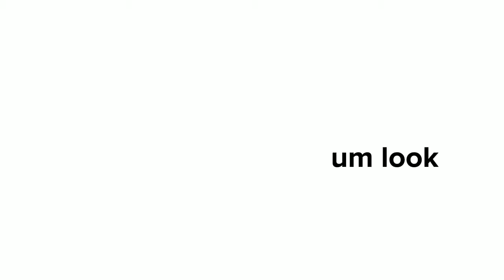Recriando outfits do PINTEREST*aesthetic- Viviane Jorge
Neste vídeo eu recriei 5 looks inspirados no Pinterest que é um aplicativo onde as pessoas buscam inspirações de várias coisas como roupa, casa, decoração etc.

Espero que gostem do vídeo e se gostarem não se esqueçam de deixar o vosso like se inscreverem se ainda não forem inscritos e compartilhar para mais pessoas verem o vídeo↦

☾︎Assistam o vídeo em 1080p para melhor qualidade☽︎

{F.A.Q}
quantos anos: 13
nacionalidade: angolana
birthday: 20/4
editor: capcut
ano: 8°

Beijos e até ao próximo vídeo~